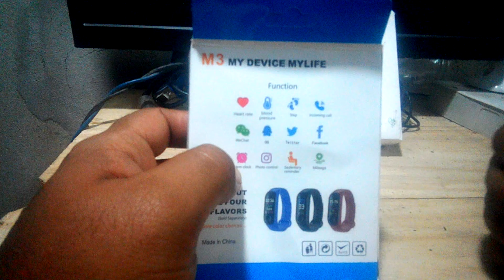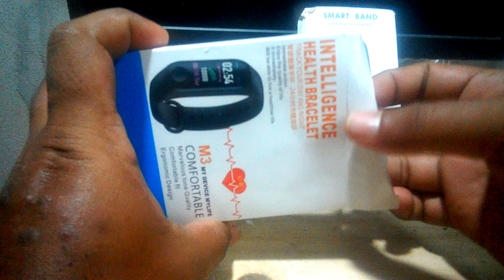২৮০ টাকার স্মার্ট ব্যান্ড। M3 SMART BRACELET UNBOXING PRICE 280TK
২৮০ টাকার স্মার্ট ব্যান্ড
f

​This channel contains tips, tricks & tutorials related to different technological issues and Android tips, tricks & tutorial. Most of the videos are in Bengali.Easy learning method helps you to improve your knowledge.For smart

Get dslr look on your Mobile photos আপনার মোবাইলে তোলা Photo কে এডিট করে DSLR এর Photo করুন